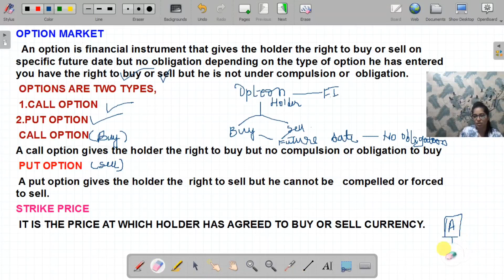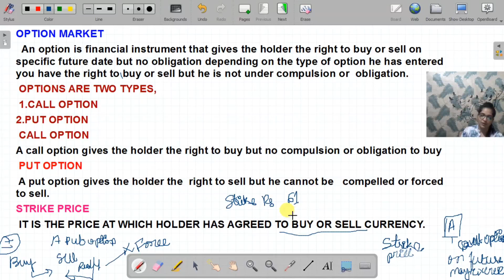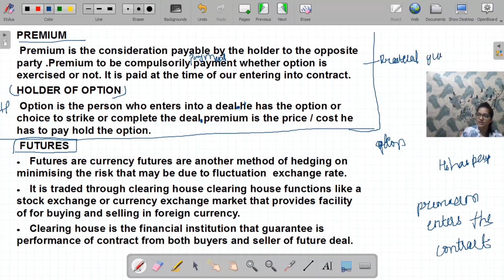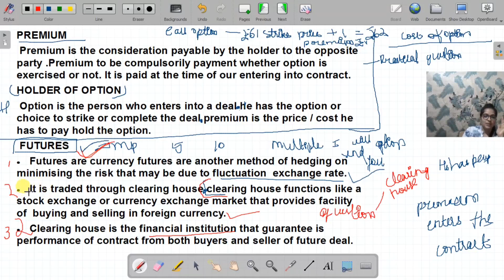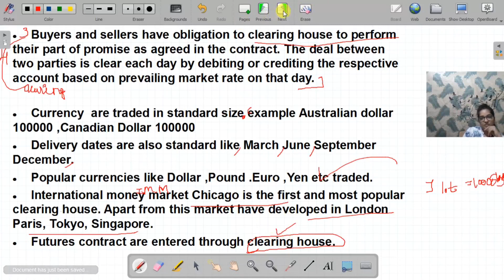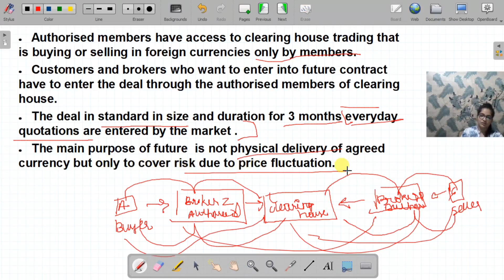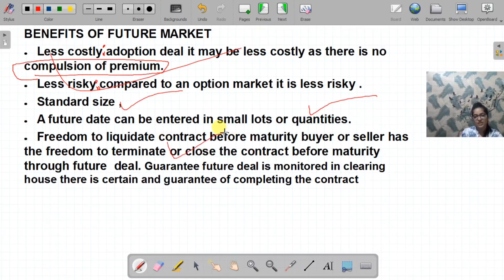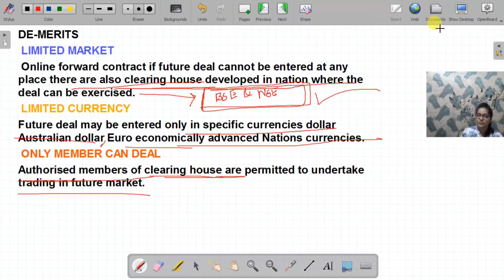FOREIGN EXCHANGE MARKET/FUTURES AND OPTIONS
HELLO EVERYONE,

OPTION MARKET
IN THIS VIDEO LET US LEARN ABOUT OPTIONS AND DIFFERENT TYPES OF OPTIONS AND FUTURE MARKET ,FEATURES  ADVANTAGES AND DISADVANTAGES.